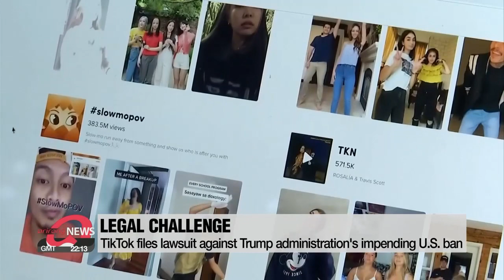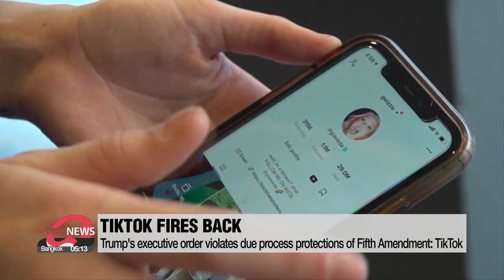TikTok files lawsuit against Trump administration's impending U.S. ban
틱톡 "트럼프 행정명령은 권한남용"…연방법원에 취소 청구

Chinese social media platform TikTok is challenging the Trump administration's order to ban the video app by taking it to court in California.
Challenging the Trump administration's plans to ban it in the U.S. effective mid-September,... TikTok is taking its fight to court,... filing a lawsuit Monday against the administration.
Filing the suit in a federal court in the Central District of California,... TikTok alleges that President Trump's executive order is “not rooted in bona fide national security concerns."
The company also says the U.S. government did not conduct a fair process in deciding that the app needed to be banned in the U.S.,... and that its Chinese parent company ByteDance must divest its assets in the United States.
The lawsuit also includes TikTok's claims that it stores American user information in the U.S. and Singapore,... and stresses its "extraordinary measures" to protect its users' privacy.
TikTok also says that "by banning TikTok with no notice or opportunity to be heard, the executive order violates the due process protections of the Fifth Amendment."
The lawsuit has been filed against President Trump, U.S. Commerce Secretary Wilbur Ross and the Commerce Department.
This is the latest escalation in a long-running feud that could result in TikTok either being banned in the U.S. or being sold to an American company.
The Trump administration has long alleged TikTok may pose a national security threat due to its links to the Chinese government.
But some watchers claim TikTok is just caught in the crossfire of the Washington-Beijing trade war.
Others say that, with ByteDance and Microsoft reportedly in talks over a possible deal,... the legal challenge could serve as a way for the Chinese company to gain some leverage and boost its price tag.